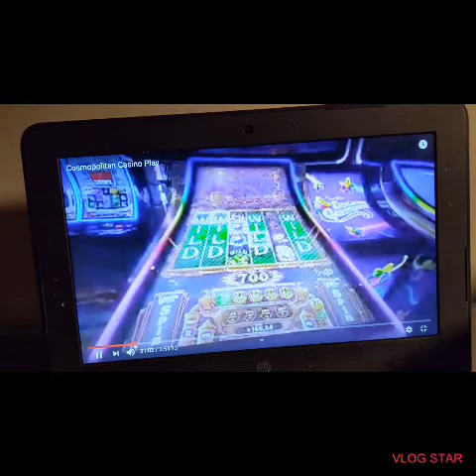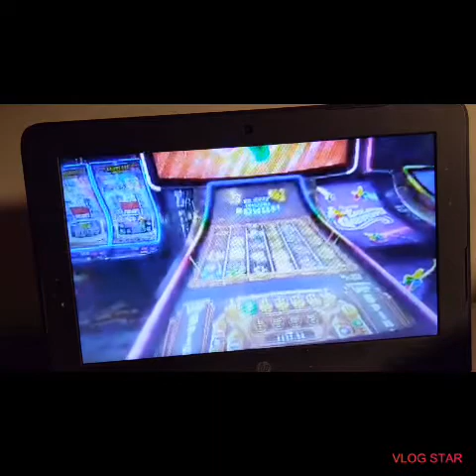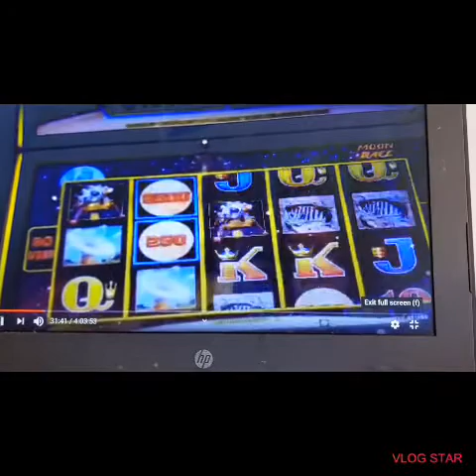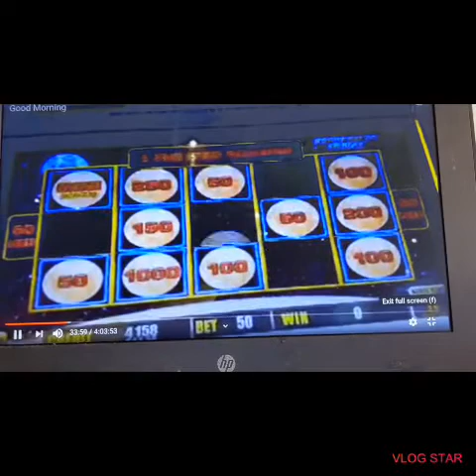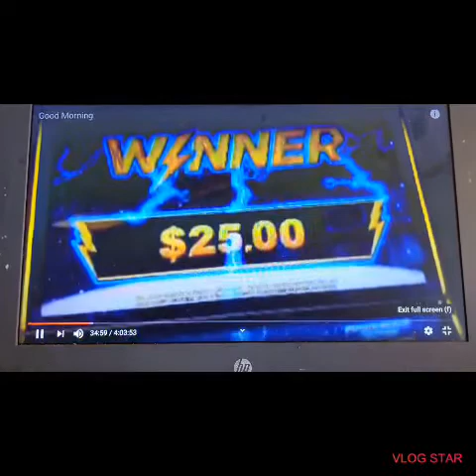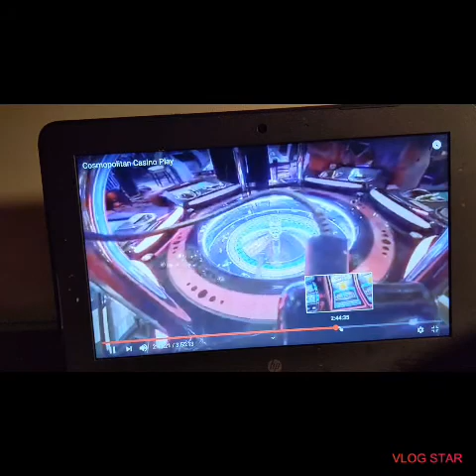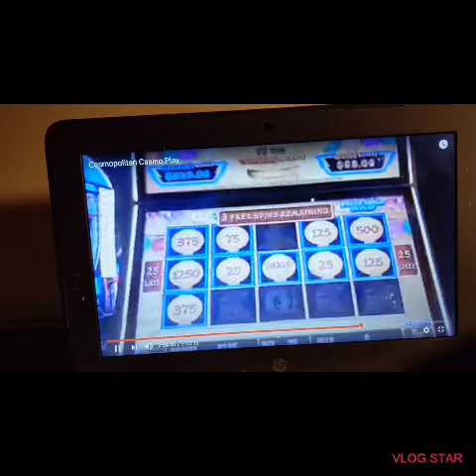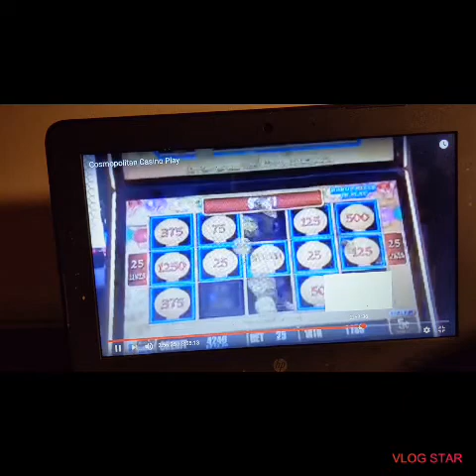Willy Wonka day